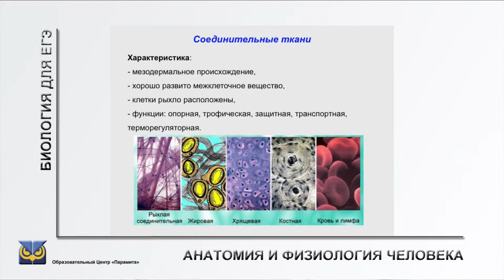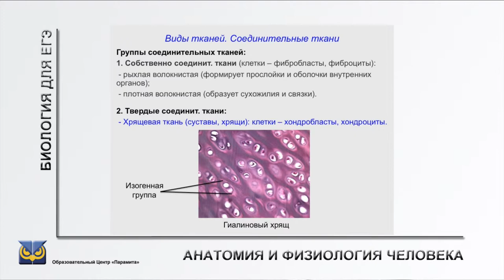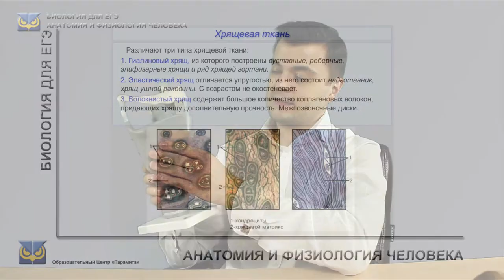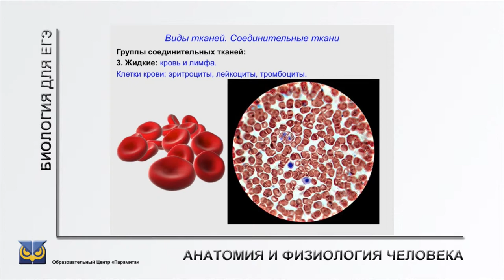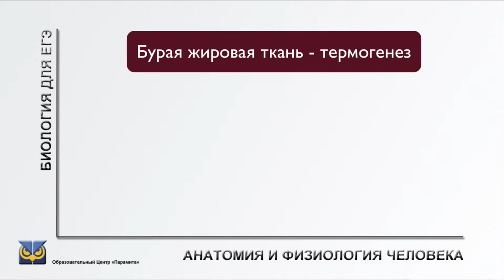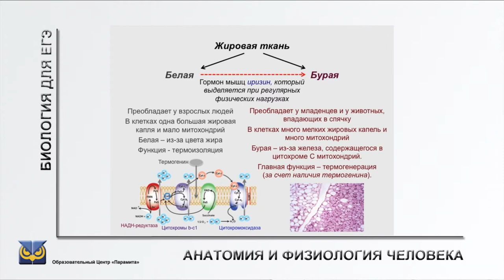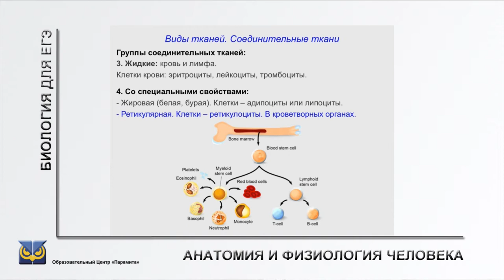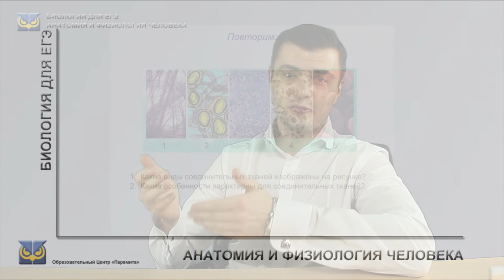БДЕ Парамита. Соединительные ткани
Онлайн обучение в Образовательном Центре "Парамита".
Цикл лекций "Анатомия и физиология человека" читает к.б.н., доцент Рогожин В.Н.